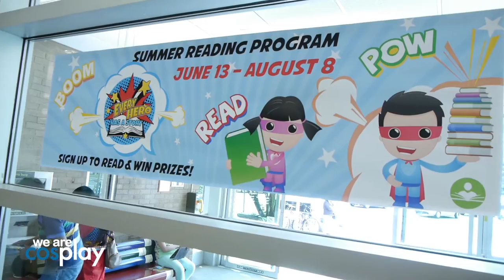We Are Cosplay "Every Hero has a Story" at Indian Trails Public Library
The theme for the Collaborative Summer Library Program's (CSLP) Summer reading initiative is Superheroes. Libraries across the country all launched the initiative with various campaigns. We were super-excited to join forces with the Indian Trails Public Library for their kick-off event!

Filmed and Edited by NyQ Bonaventura